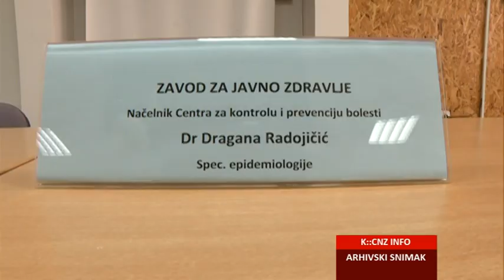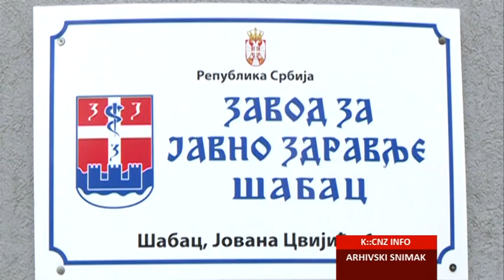MAČVANSKI OKRUG - BRŽE DO REZULTATA TESTIRANJA NA KORONA VIRUS